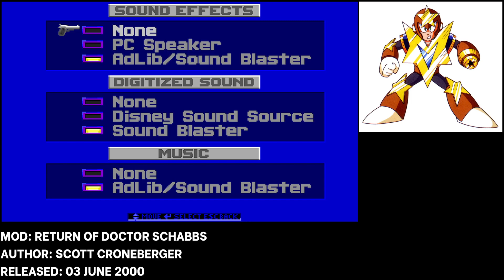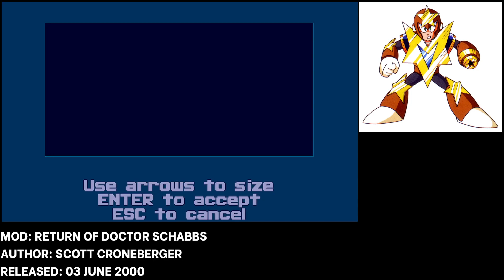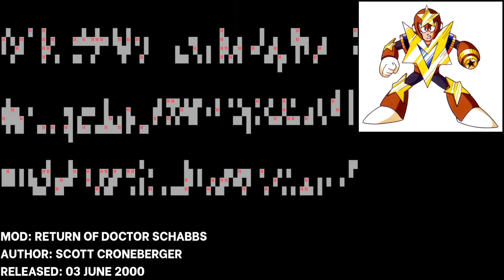Return of Doctor Schabbs